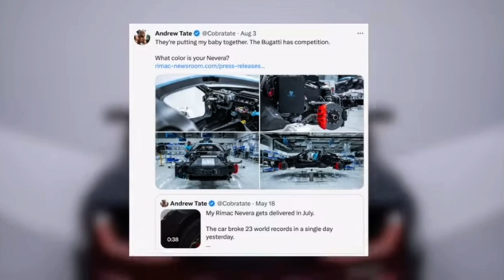Andrew Tate NEW Car Delivered AfterReleased (Video)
Andrew Tate NEW Car Delivered After
Released (Video)